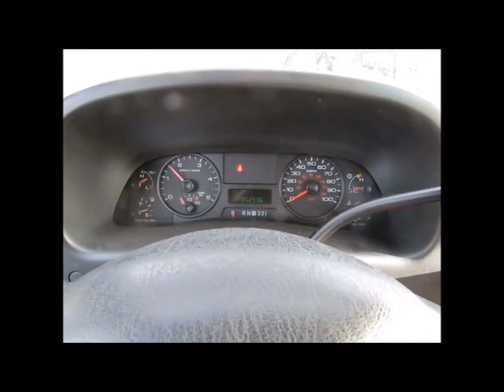Sold! 2005 Ford F-350 XL Super Duty bidadoo.com